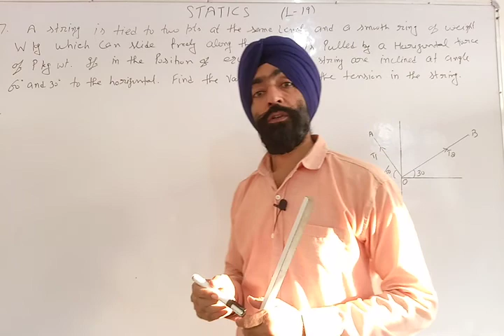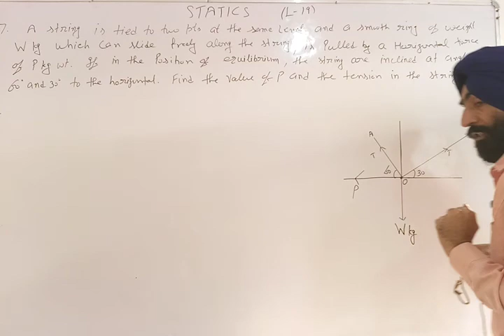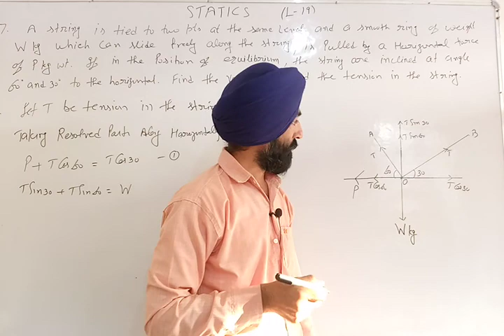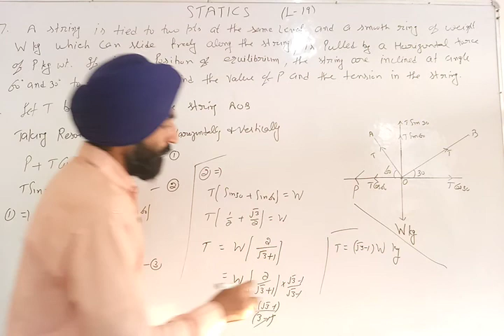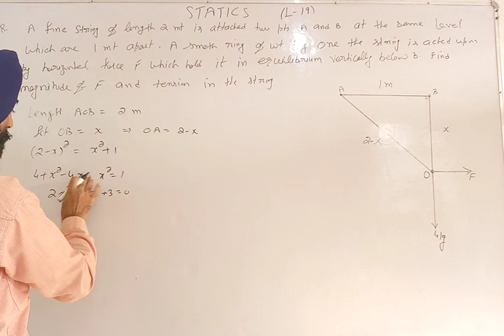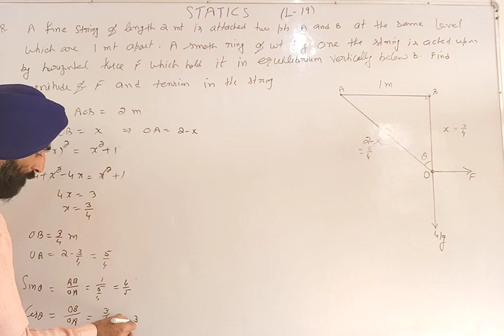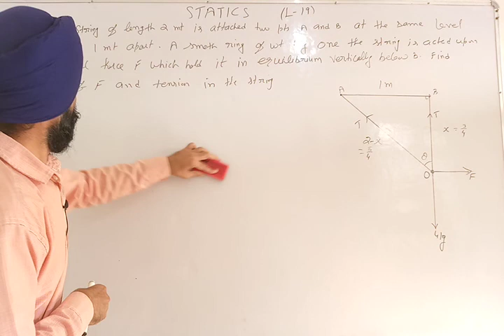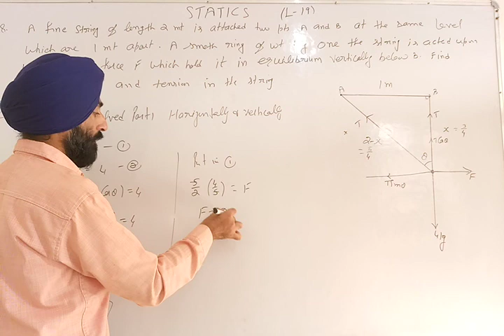Statics and vector calculus // Resultant of concurrent forces /Exercise 3(b) // Lecture 19 //